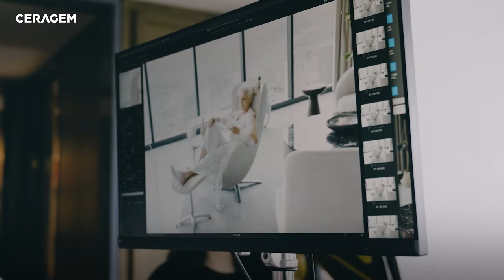CERAGEM l Maye Musk, Ceragem Brand Ambassador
Interview with Maye Musk, Ceragem's brand ambassador.

With 50+ years experience in the modeling field and nutrition, Maye Musk is a model, dietitian, author, and speaker.

We interviewed her about her wellness philosophy!